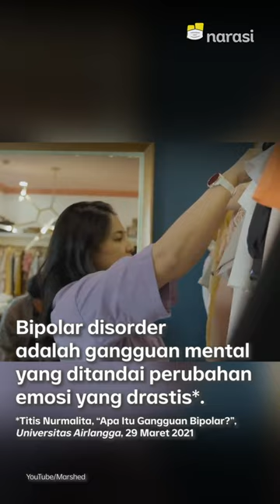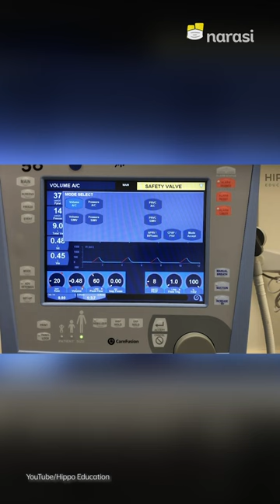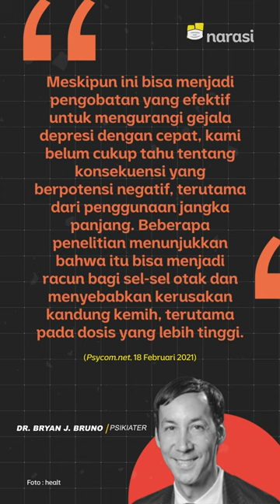Apa Itu Terapi Ketamin yang Dipilih Marshanda untuk Gangguan Mentalnya? | Narasi Newsroom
APA ITU TERAPI KETAMIN YANG BANTU PULIHKAN KESEHATAN MENTAL?

Baru-baru ini, Marshanda cerita kalau ia menjalani terapi ketamin di AS untuk mengatasi Bipolar Disorder yang ia alami sejak remaja.⁣

Apa, sih, terapi ketamin yang disebut juga bisa mengurangi konsumsi obat anti-kecemasan ini?⁣

Tonton selengkapnya di video ini, yha~⁣

(Narasi)